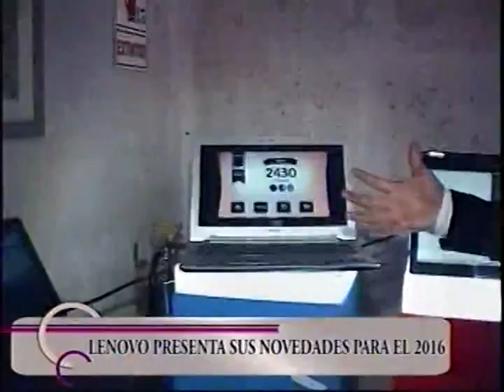PUBLICACIÓN LENOVO EN MAGAZINE DE QUATRO TV